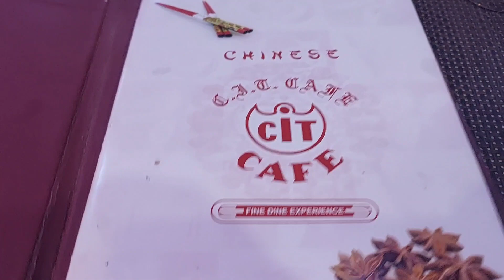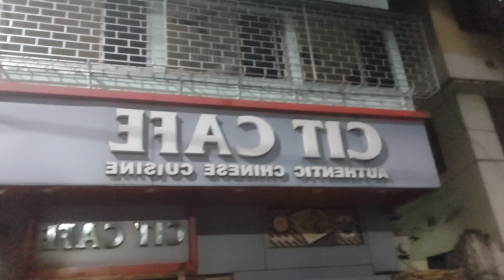Our dinner Date and Long ride it was ❤️✨️